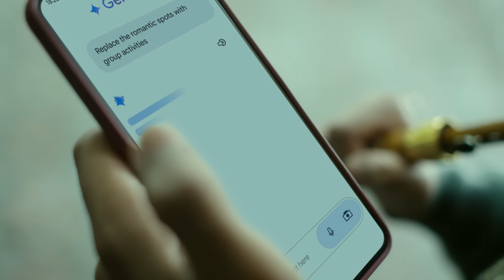Unplanned planning ft. Gemini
Kuch plans badalte badalte, jazbaat bhi badalte hain. Aise har samay par prompt karo, aage badho with Google’s AI Assistant - Gemini.